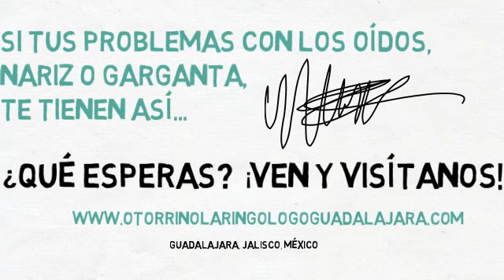Otorrinolaringologo Guadalajara - ENT specialist in Guadalajara - Cuerdas Vocales - Vocalia ®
Otorrinolaringologo en Guadalajara, Clínica de Otorrinolaringología.
Vocalia ® Centro de Otorrinolaringología especializado en problemas de la Voz y Cuerdas Vocales.

cuerdasvocales disfonia voz afonia vocalfolds voice laringe laringologia laringologo otorrinolaringologo otorrino guadalajara - Cuerdas Vocales.

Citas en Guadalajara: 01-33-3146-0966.